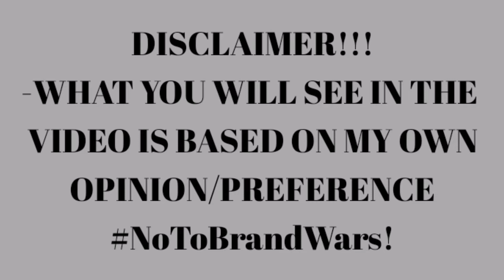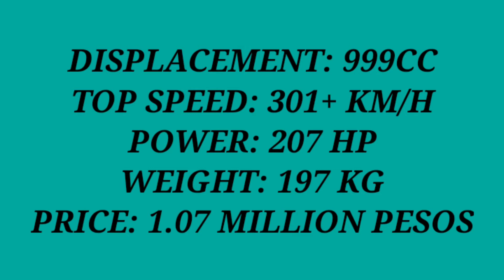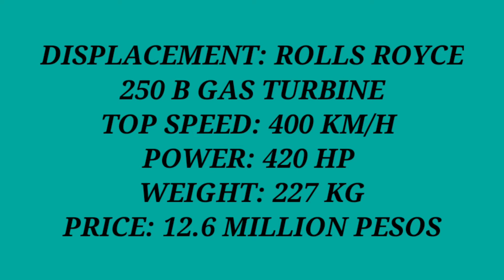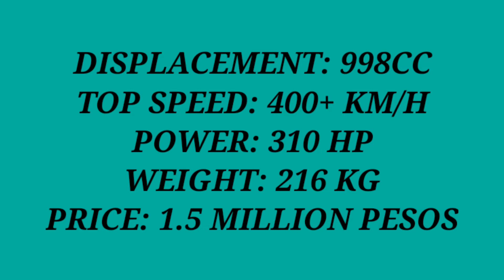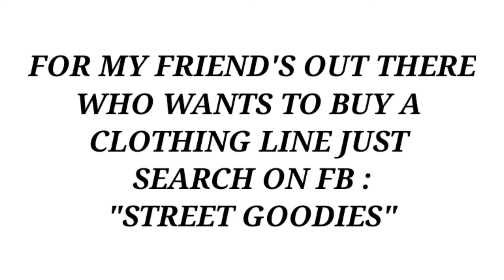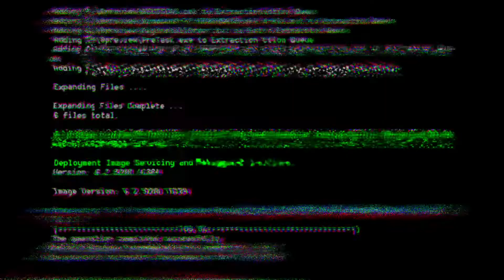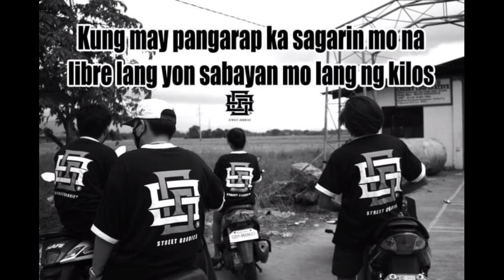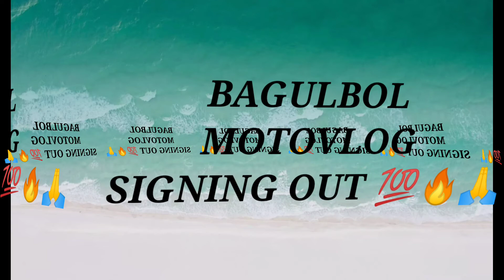TOP 10 FASTEST MOTORCYCLES 2020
PARA SA MGA GUSTO UMISKOR NG CLOTHING ETO PAGE NILA

-BAGULBOL LANG MALAKAS 🔥🙏💯